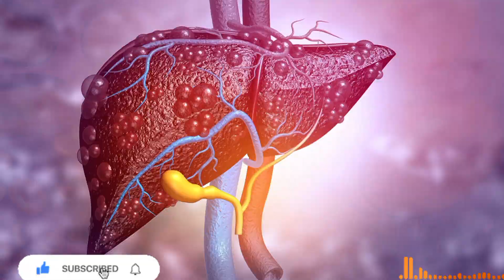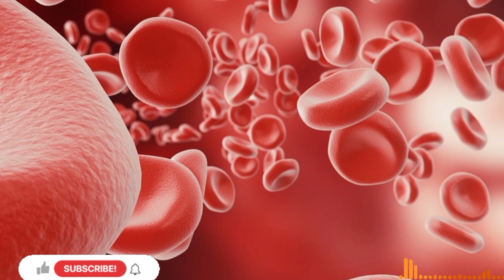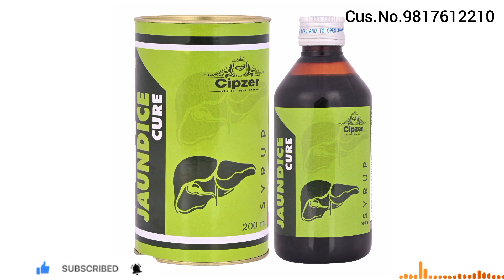cipzer jaundice cure syrup use in hindi. cipzer jaundice cure syrup benefits .cipzer syrup.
Hello Dosto,,
                        Ajj ki video me mene aapko cipzer jaundice cure syrup ke bare me sabhi jankari de di hai . aap adik jankari ke liye video me diye gye custemer care no. par call kar sakte hai.